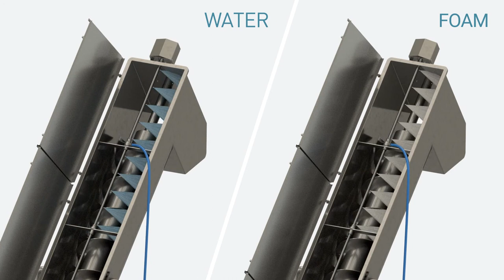Screw/auger conveyor - Automatic Cleaning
Conveyor belts are widely used in the food and beverage industry for moving products through the processing plant – from the initial raw product to the packed end-product. The application of conveyor belts makes food and beverage processing more efficient and safer as it enhances productivity and minimizes manual handling of the product.

We have created an automated cleaning system specifically aimed at conveyor belt cleaning and sanitation in the food and beverage industry. A controller operates the pre-programmed cleaning sequences and ensures effective and systematic cleaning with the same cleaning result every time.